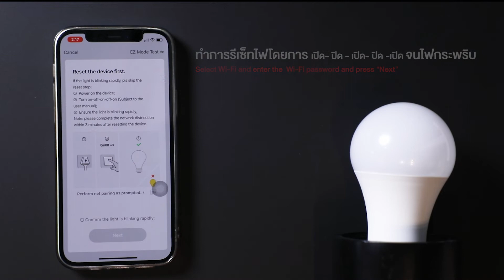How to add Smart Light Wi Fi